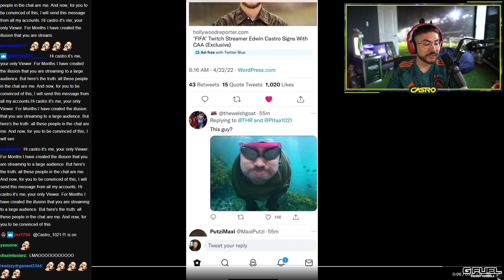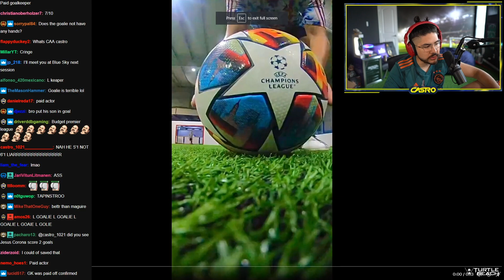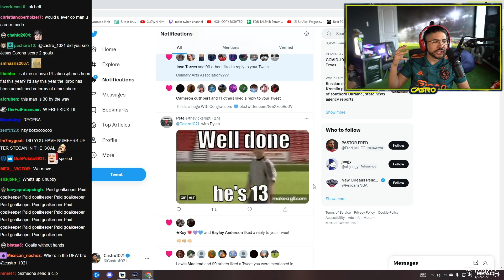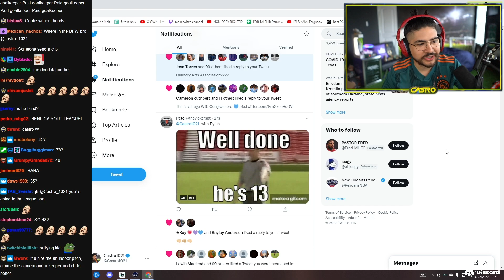CASTRO TAKES FREE KICKS IRL!! ⚽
Chat doesn't know what they're talking about, I'm AMAZING at free kicks! 🦶⚽